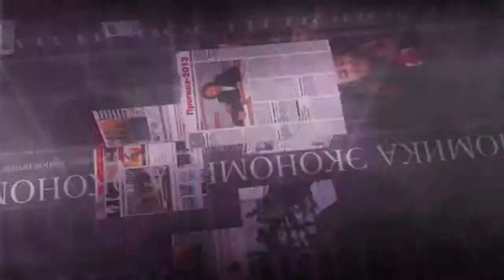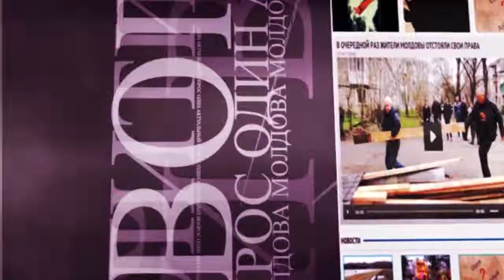Почему водители маршрутных такси хотят поднять тарифы?